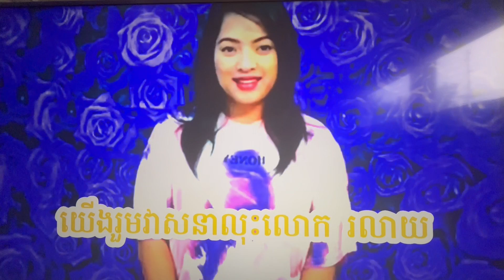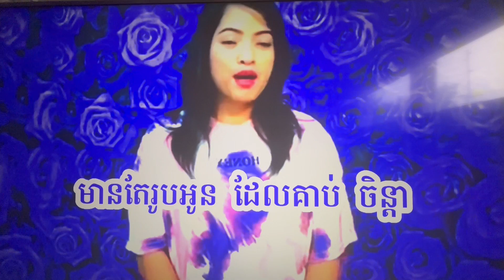Best Khmer Karaoke Songs ច្រៀងដោយដារ៉ាត់ ឱស្នេហាអើយ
Here at my channel, you''ll find the most popular khmer songs that I  grew up listening to. So what separates our Khmer karaoke channel from the rest out there on Youtube? Presents Khmer Song. Enjoy the Music of Cambodia. This is Khmer Song. There is singing dancing￼